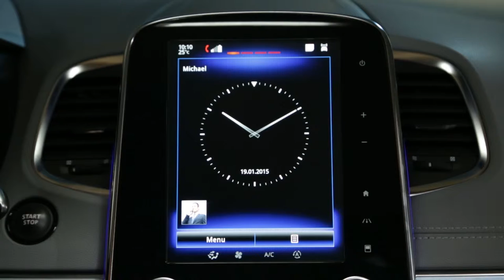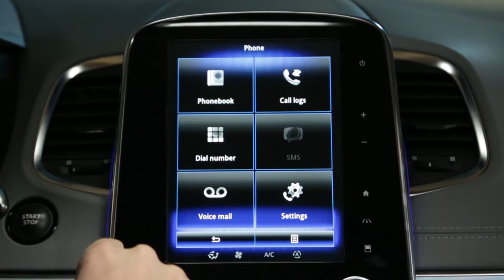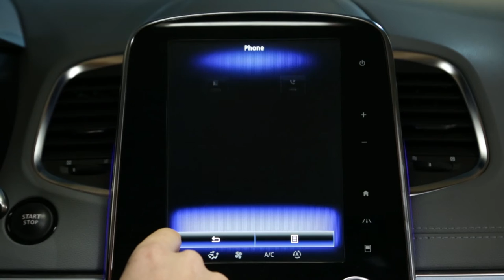Kako upariti drugi uređaj ?